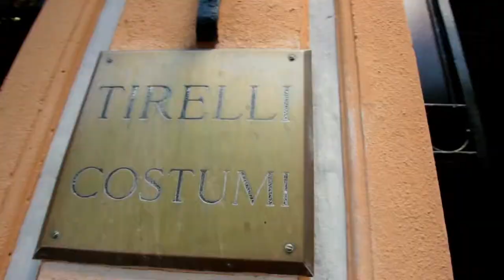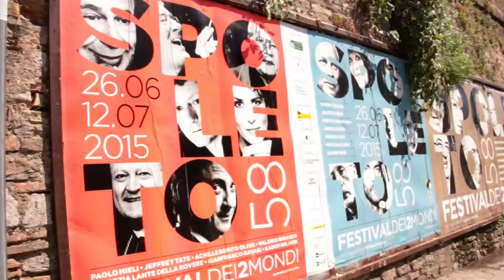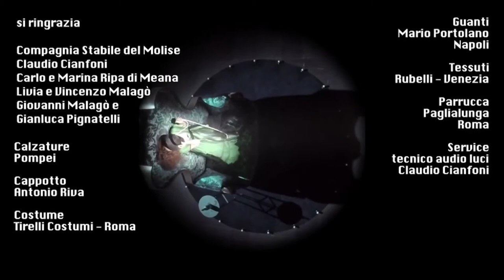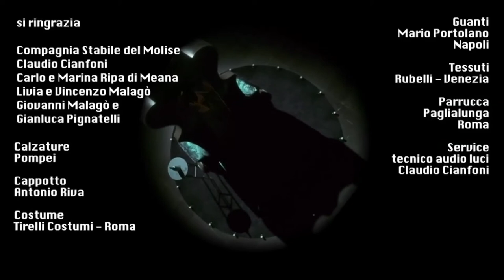Lucrezia Lante Delle Rovere IO SONO MISIA - backstage 2016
con Lucrezia Lante Della Rovere, di Vittorio Cielo, regia di Francesco Zecca, luci Pasquale Mari, scene Gianluca Amodio, musiche Diego Buongiorno, costumi Alessandro Lai, regia assistente Arcangelo Iannace
immagini e montaggio video backstage Giulia Sacchetti